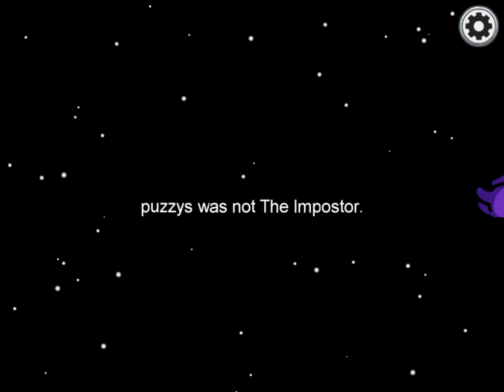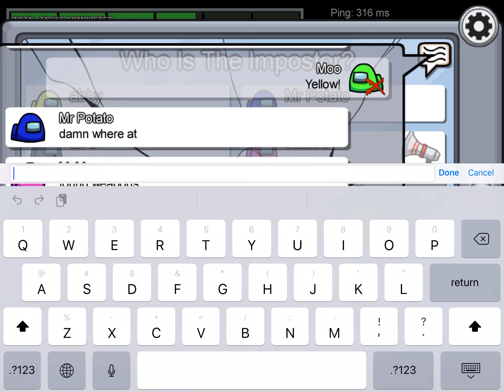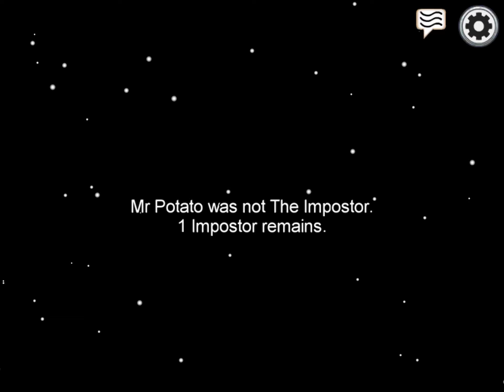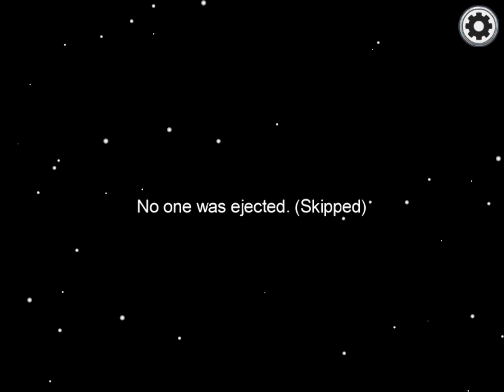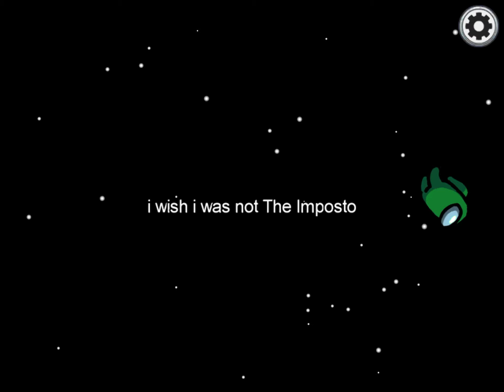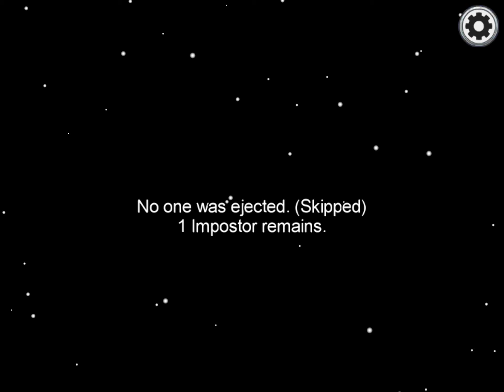Among us, Wow..